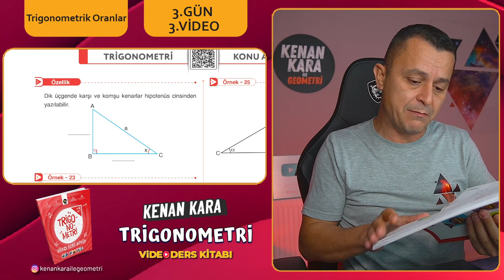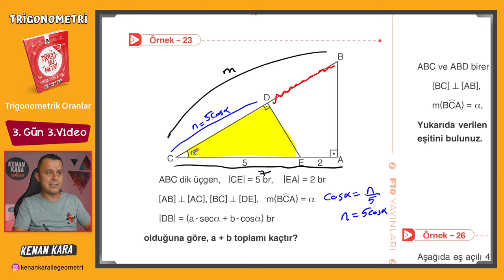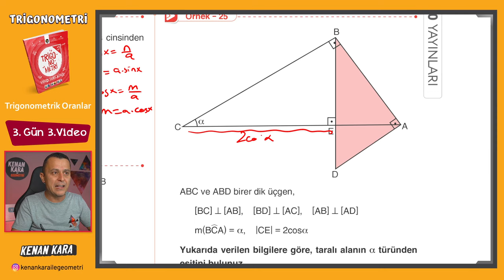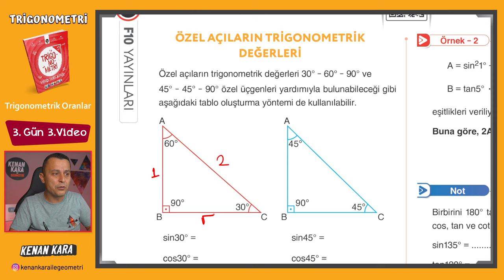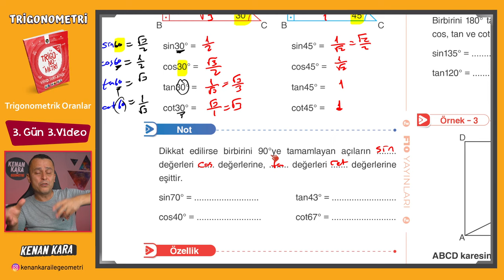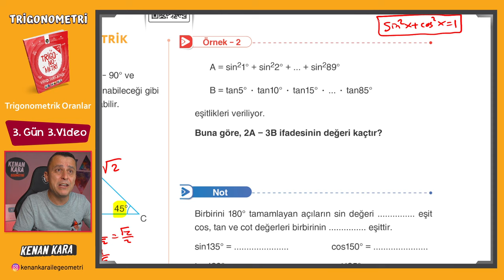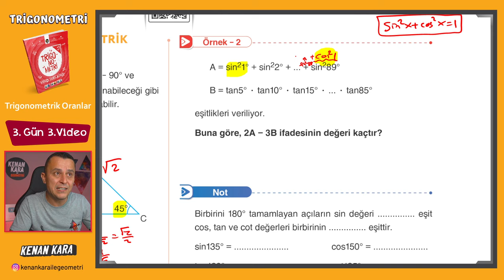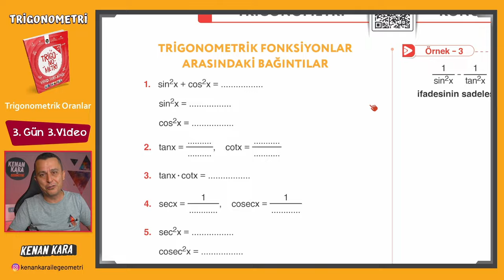Trigonometri Kampı - 08 | 3.Gün 2.Video | Trigonometrik Oranlar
Trigonometri fasikülünde Trigonometrik Oranlar  konusunun anlatımı (Sayfa 21-22)

DİĞER KAMPLAR:
1. TYT-AYT GEOMETRİ KAMPI

2. TYT-AYT GEOMETRİ SORU BANKASI

3. SIFIR GEOMETRİ KAMPI